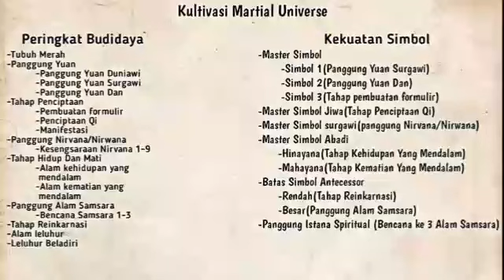Wu Dong Qian Kun Season 13 Episode 7 Chapter 7-8